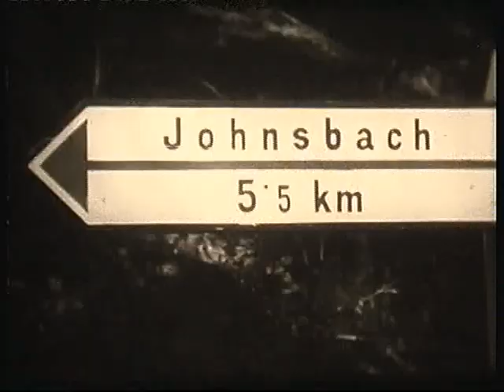Admont / Das Gesäuse 1947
Auf dem Videofilm  " Admont Saga " von Günter Dick befindet sich auch ein schwarz weiß Werbefilm über das Gesäuse aus dem Jahr 1947 !